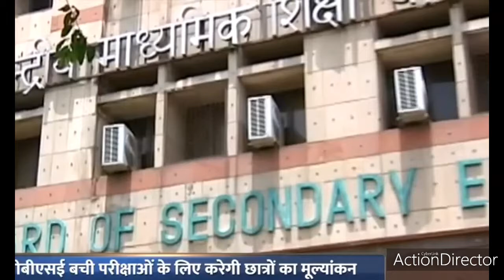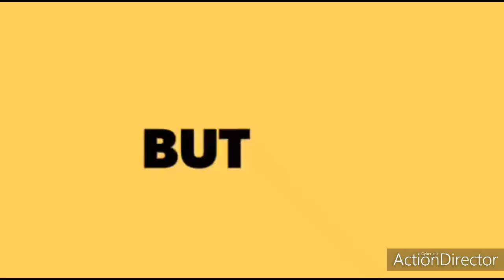Board Examination Educational institutions facilities by Indian Government|INDIA UPDATES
Education in India is provided by public schools (controlled and funded by the government at three levels: central, state and local) and private schools. Under various articles of the Indian Constitution, free and compulsory education is provided as a fundamental right to children aged 6 to 14. The approximate ratio of public schools to private schools in India is 7:5.

India has made progress in increasing the attainment rate of primary education. In 2011, Approximately 75% of the population, aged between 7 and 10 years, was literate.[7] India's improved education system is often cited as one of the main contributors to its economic development.[8] Much of the progress, especially in higher education and scientific research, has been credited to various public institutions. While enrolment in higher education has increased steadily over the past decade, reaching a Gross Enrollment Ratio of 24% in 2013,[9] there still remains a significant distance to catch up with tertiary education enrolment levels of developed nations,[10] a challenge that will be necessary to overcome in order to continue to reap a demographic dividend from India's comparatively young population.

At the primary and secondary level, India has a large private school system complementing the government run schools, with 29% of students receiving private education in the 6 to 14 age group.[11] Certain post-secondary technical schools are also private. The private education market in India had a revenue of US$450 million in 2008, but is projected to be a US$40 billion market.[12]

As per the Annual Status of Education Report (ASER) 2012, 96.5% of all rural children between the ages of 6-14 were enrolled in school. This is the fourth annual survey to report enrollment above 96%. India has maintained an average enrolment ratio of 95% for students in this age group from year 2007 to 2014. As an outcome the number of students in the age group 6-14 who are not enrolled in school has come down to 2.8% in the year academic year 2018 (ASER 2018).[13] Another report from 2013 stated that there were 229 million students enrolled in different accredited urban and rural schools of India, from Class I to XII, representing an increase of 23 lakh students over 2002 total enrolment, and a 19% increase in girl's enrolment.[14] While quantitatively India is inching closer to universal education, the quality of its education has been questioned particularly in its government run school system.While more than 95 percent of children attend primary school, just 40 percent of Indian adolescents attend secondary school (Grades 9-12). Since 2000, the World Bank has committed over $2 billion to education in India. Some of the reasons for the poor quality include absence of around 25% of teachers every day.[15] States of India have introduced tests and education assessment system to identify and improve such schools.[16]

Although there are private schools in India, they are highly regulated in terms of what they can teach, in what form they can operate (must be a non-profit to run any accredited educational institution) and all other aspects of operation. Hence, the differentiation of government schools and private schools can be misleading.[17]

In January 2019, India had over 900 universities and 40,000 colleges.[18] In India's higher education system, a significant number of seats are reserved under affirmative action policies for the historically disadvantaged Scheduled Castes and Scheduled Tribes and Other Backward Classes. Maharashtra had 73% reservation in 2014, which is the highest percentage of reservations in India